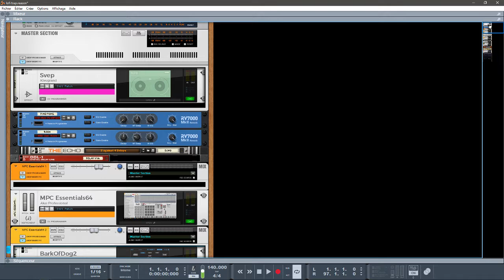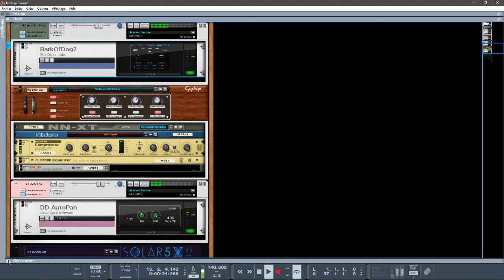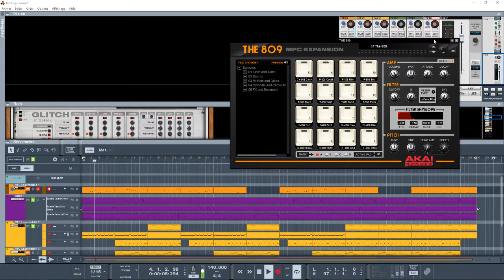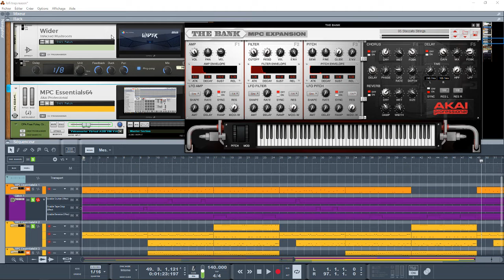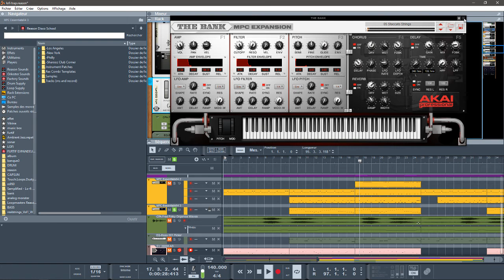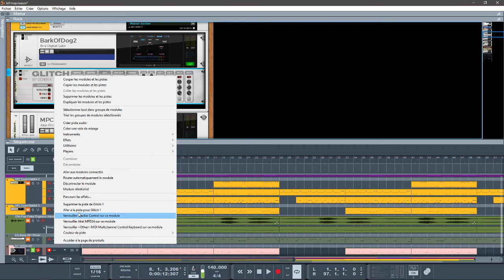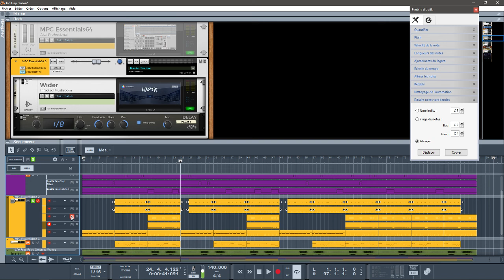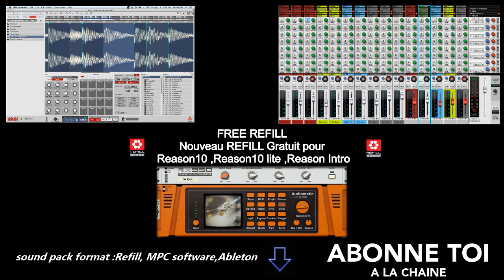REASON10.4 ET UTILISATION MPC ESSENTIEL THE 809 ET THE BANK